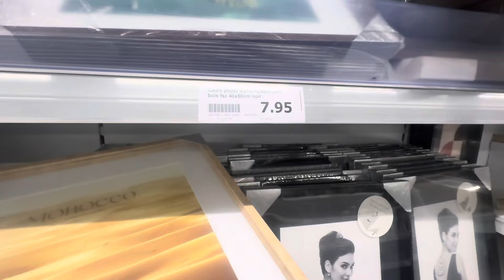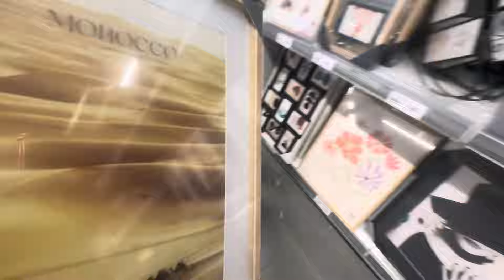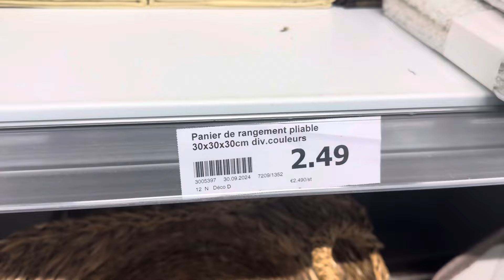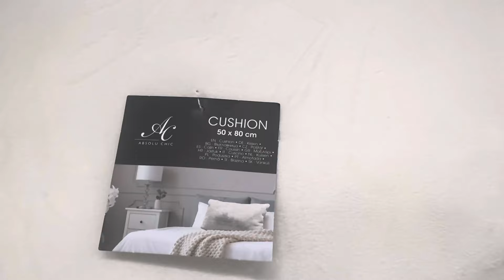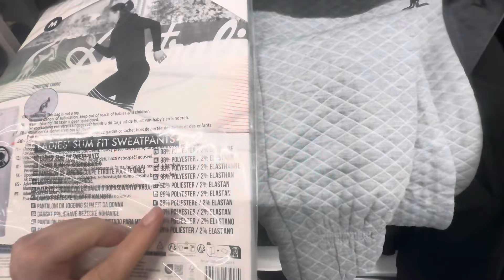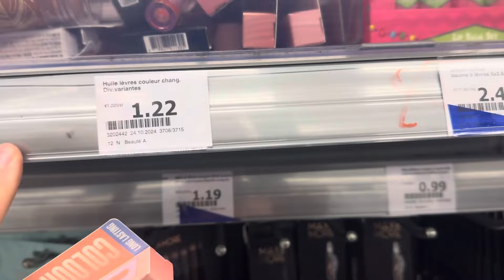ACTION ARRIVAGE 26 OCTOBRE 2024